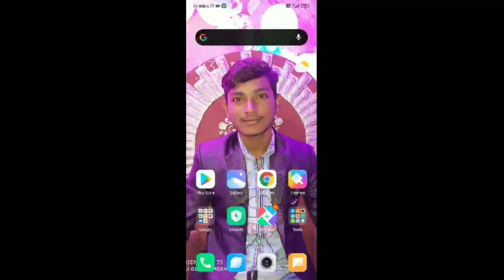Finally - TikTok Removed From Playstore. TikTok Ban In India. PUBG Ban In India.